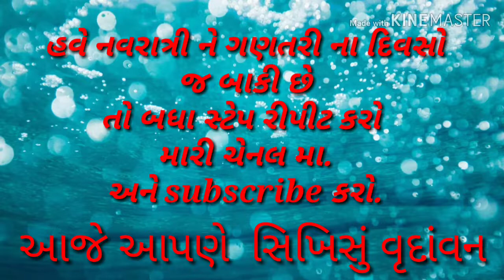vrundavan વૃદાંવન સ્ટેપ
friends this is 1 month course. believe me friends u can do dandiya in one one month afcourse  better than anyone .
 i share u like of my 1st, 2nd & 3rd day video below.
8th day
thnk u